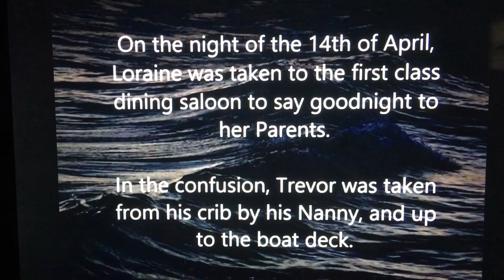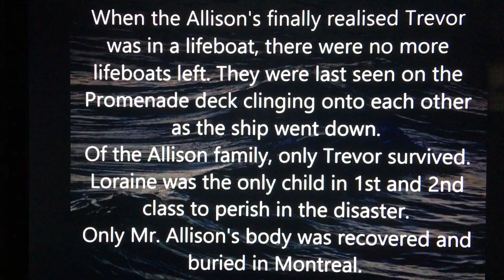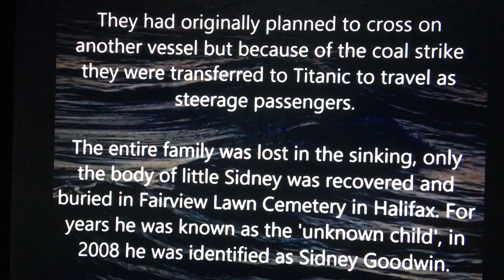RMS Titanic - 1920's Flapper Girl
The Portrait - James Horner Titanic Copyright